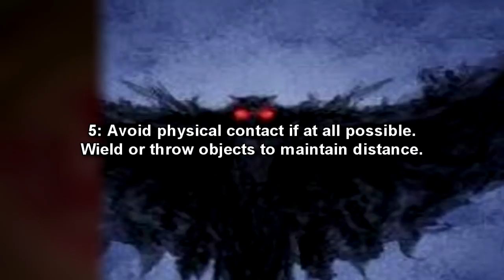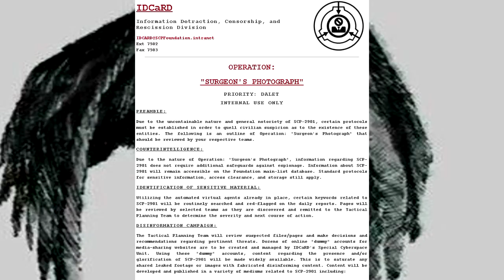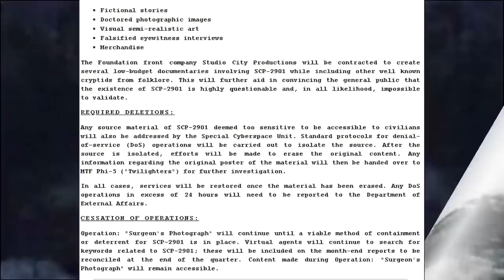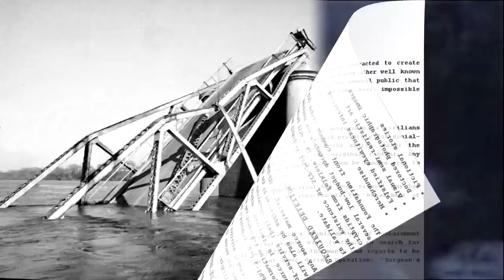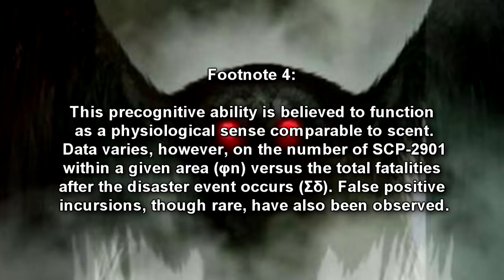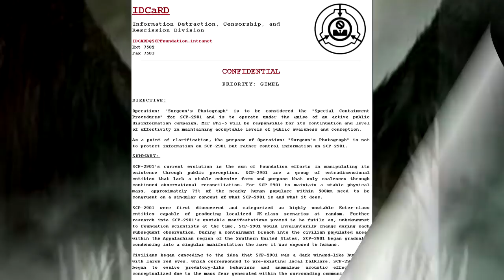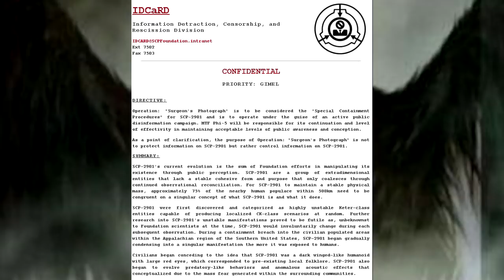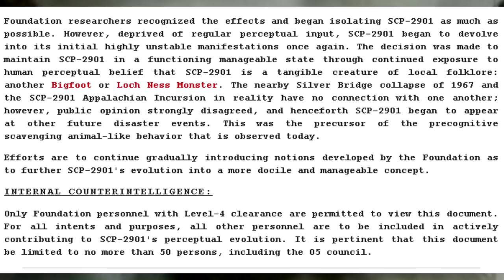SCP-2901 "Mothman" Can This Creature Predict Disaster?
This SCP Foundation reading video is about scp 2901 Mothman, a euclid class scp creature and / or monster that can cause XK class scenarios and K class scenarios to occur.  SCP-2901 are a species of nocturnal carnivorous scavengers of limited intelligence; averaging 1.7m in height. SCP-2901 usually appear as having an ellipsoid shape and possess 2 large eyes layered with photophoric tissue. SCP-2901 are covered in a layer of minute iridescent lamellar scales, similar to Lepidopterans. SCP-2901 are able to move through space-time freely, granting them certain abilities such as levitation, flight, and teleportation. SCP-2901 are, however, tangible and susceptible to conventional firearms. SCP-2901 are also able to emit an acoustic cancellation effect within a radius of approximately 25m. The purpose or function of this ability is not wholly understood but is theorized to aid in stealth.

Table of Contents:
00:00 introduction
02:08 Description
03:37 Operation: "Surgeon's Photograph"
09:36 Operation: "Surgeon's Photograph" Part 2